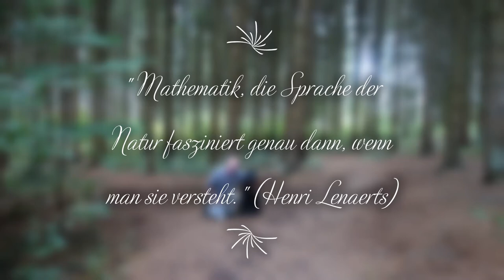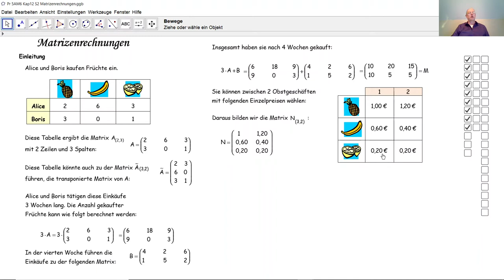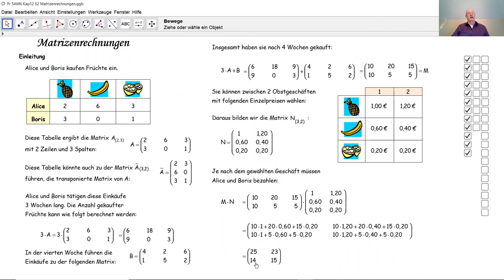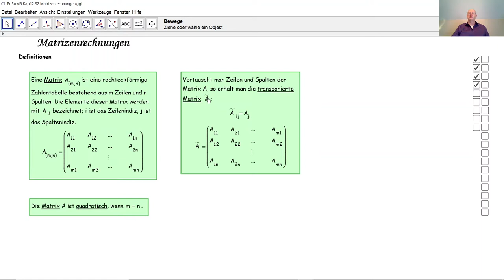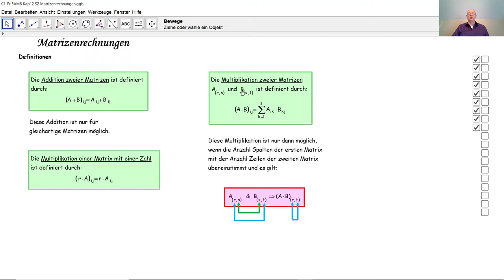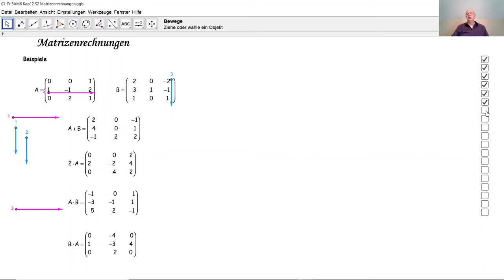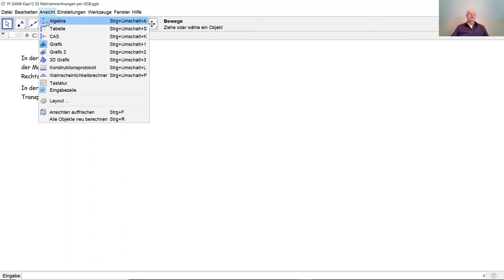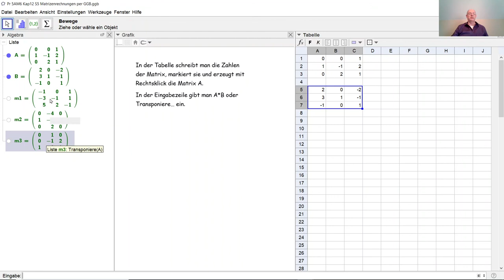Matrizenrechnungen D5045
D5045 Was ist eine Matrix? Wie rechnet man mit Matrizen: Matrizenaddition, Multiplikation einer Matrix mit einer reellen Zahl, Matrizenmultiplikation, Transponieren einer Matrix. Wie erstellt man eine Matrix in GEOGEBRA?